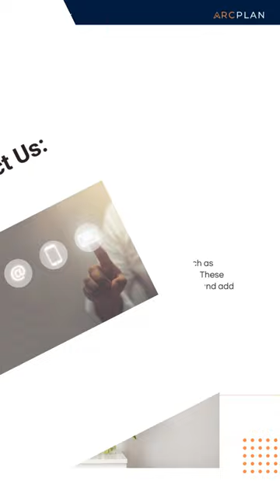Revamp Your Living Space: Arcplan-Approved Ideas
Integrate Nature: Incorporate natural elements like plants and materials to create a harmonious and calming living space. Bring the outdoors in for a refreshing atmosphere.

Optimize Functionality: Rearrange furniture strategically to improve the flow and functionality of your living space. Maximize the use of available space to enhance comfort and convenience.

Personalize with Purpose: Infuse your living space with meaningful items, artwork, and photographs that reflect your personality and interests. Create a space that tells your unique story.

Embrace Minimalism: Simplify your living space by decluttering and focusing on essential elements. Let clean lines and uncluttered spaces create a sense of tranquility and visual appeal.

Attention to Detail: Pay meticulous attention to small details such as lighting, accessories, and decorative objects. These subtle touches can elevate the overall design and add character to your living space.

Ready to revamp your living space? Try out these architect-approved ideas to create a stylish and functional home. We'd love to see your transformation. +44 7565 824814 or Live Chat